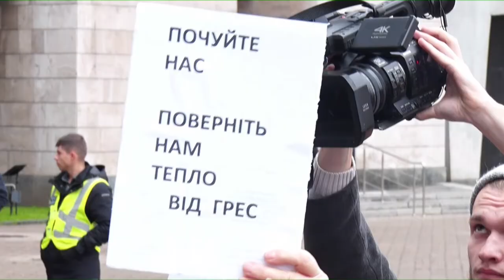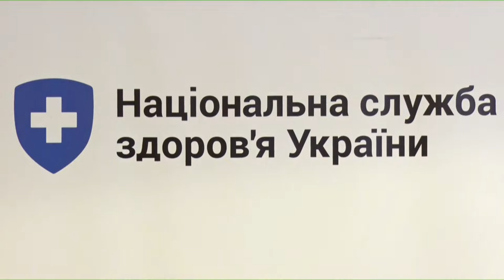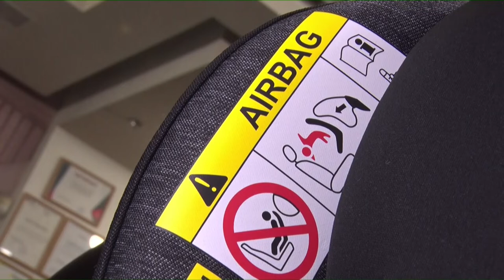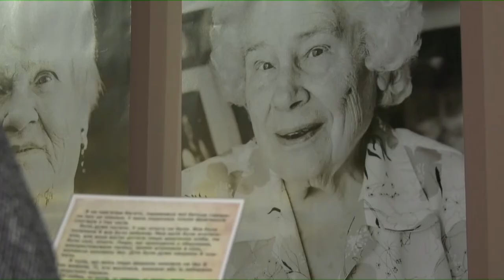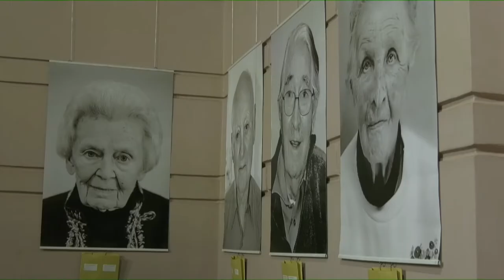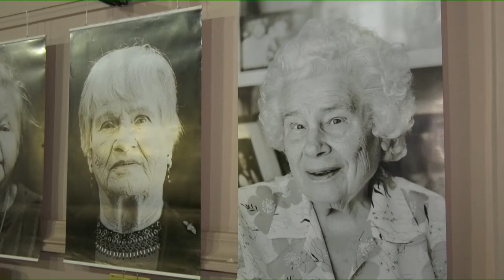Новини OPEN NEWS від 7 листопада 2019 року 19:00